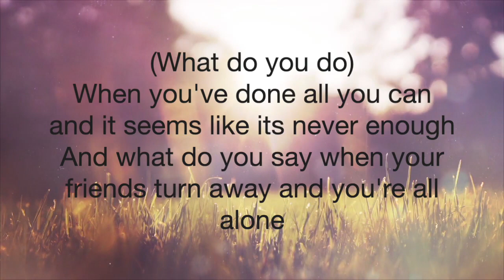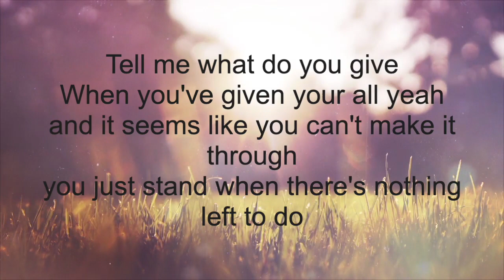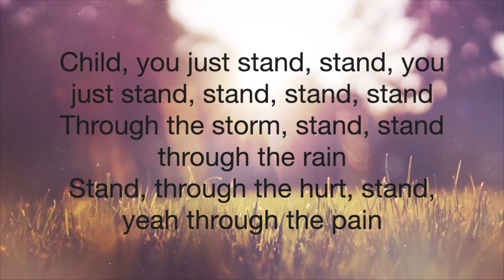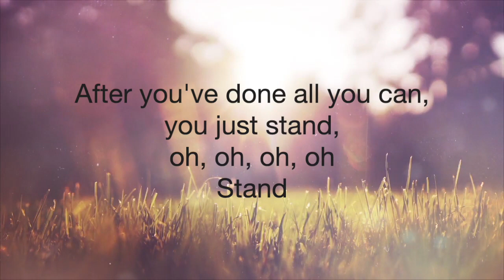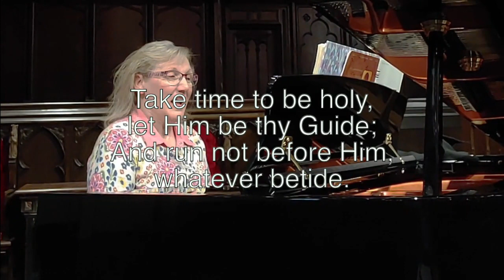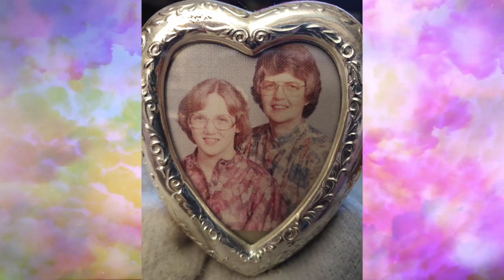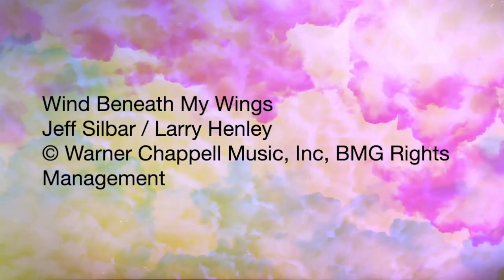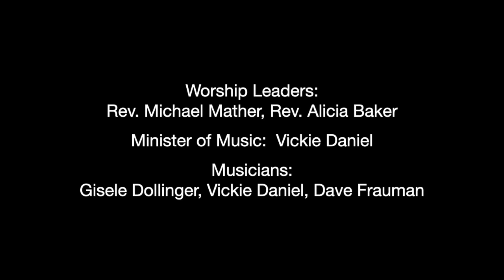Fifth Sunday of Easter 2020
Bulletin:

Worship Leaders:
Rev. Michael Mather, Rev. Alicia Baker

Minister of Music:
Vickie Daniel

Musicians:
Gisele Dollinger, Vickie Daniel, Dave Frauman

Reader:
Josh Baker

LCC:
Ashley Elliott, Rhonda and Dominic Moses

Tech/AV:
Jim Fore

Songs Used Today:

George Coles Stebbins, William Dunn Longstaff

Stand
Donnie McClurkin

Garden Song
David Mallett

Larry Henley, Jeff Silbar